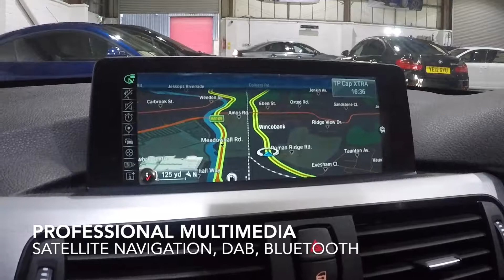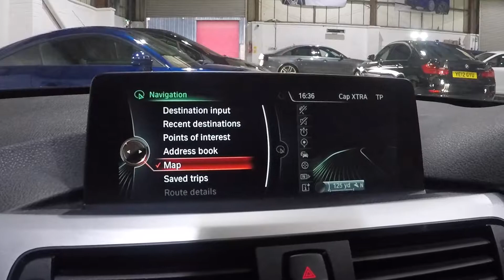BMW 430d M Sport Plus Pack